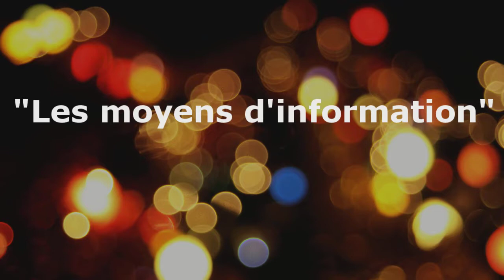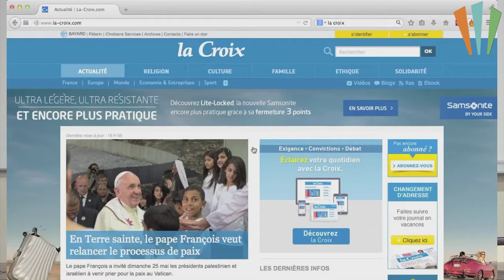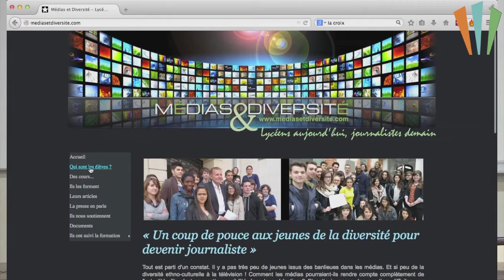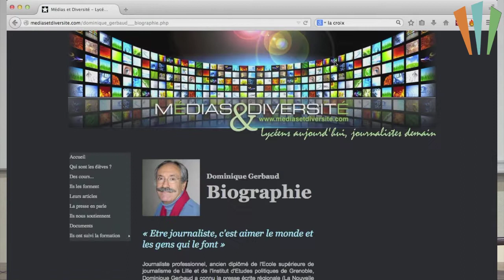" Les moyens d'information " (1de2) - Dominique GERBAUD - Conférence ESH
Exposé de Dominique Gerbaud, journaliste, précédent président de Reporters sans frontières

« Le journalisme, qui s'exerce de multiples manières, demande des qualités très larges, partagées par beaucoup, de curiosité, d'ouverture aux autres, d'écriture, et une bonne culture générale. » (Médias et diversité)

Natif de Chef-Boutonne, Dominique Gerbaud a, chevillée au cœur, l'envie de transmettre et de faire partager ses découvertes et ses rencontres. Au coin de la rue comme sur les terres plus reculées. Comment ce reporter dans l'âme pourrait-il concevoir - et accepter - que l'on prive d'autres de l'exercice indispensable du témoignage ?
Diplômé de l'Institut politique de Grenoble et de l'École supérieure de journalisme de Lille, il n'a jamais abandonné le travail de « terrain ». Y compris lorsqu'il a gravi les échelons de la hiérarchie à La Nouvelle République du Centre, à La Vie puis à La Croix, où il fut chef du service politique de 1971 à 1974 avant d'y revenir en 2000 comme rédacteur en chef. Fortement attaché à une certaine idée de l'homme et porté par sa foi, Dominique Gerbaud a toujours défendu un journalisme respectueux des valeurs essentielles. C'est ainsi qu'il faut comprendre son idée d'un comité consultatif d'éthique.
Le président de l'association « Médias et diversité » qu'il a créée pour aider les jeunes des milieux défavorisés à préparer les concours des écoles de journalisme, aime trop son (ancien) métier pour le voir dénaturé. (Bruno Bouvet, La Croix)